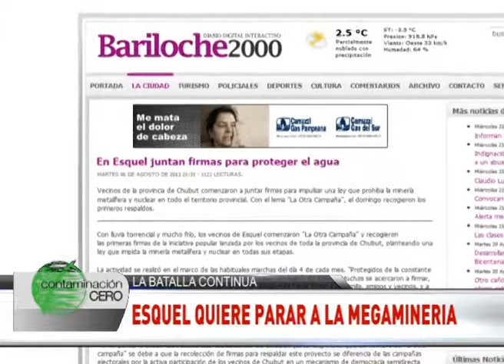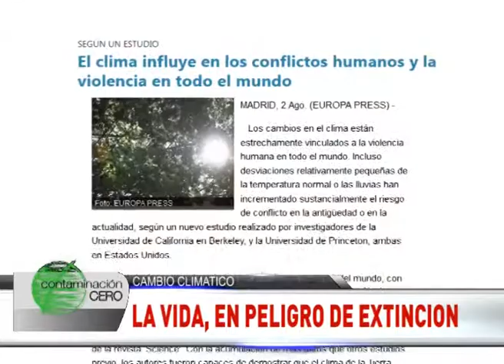Contaminación Cero: "¿Cuánto más resistirá el planeta? / Parte 1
Informe sobre los efectos actuales del cambio climático. Contaminación Cero, América 24, Buenos Aires, Argentina.